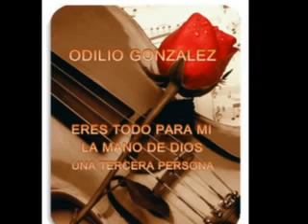Classicos de Odilio Gonzalez YouTubevia torchbrowser com